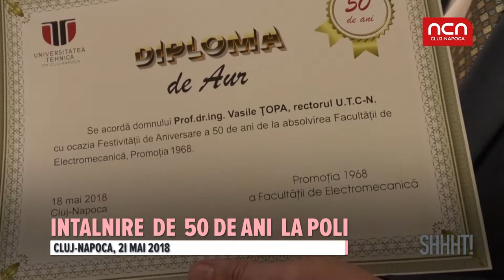Intalnire de 50 de ani la Poli